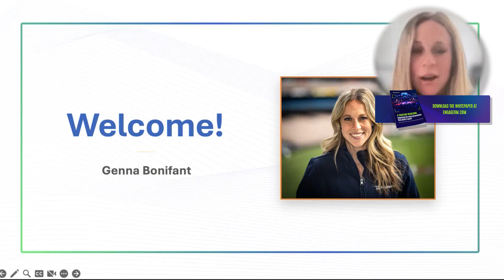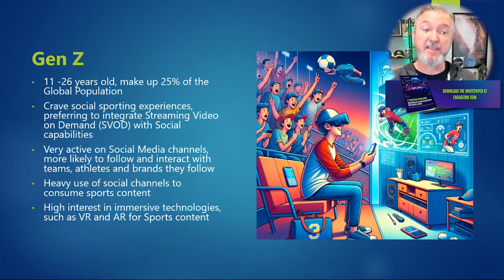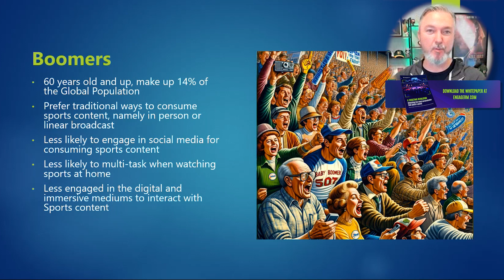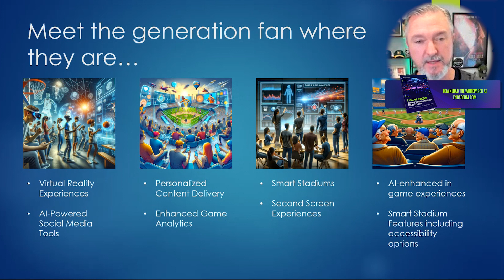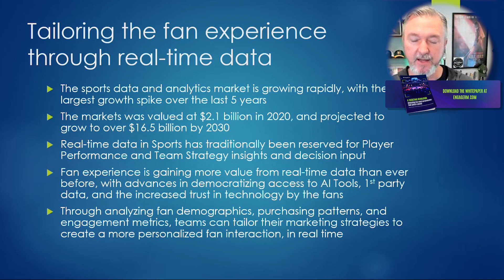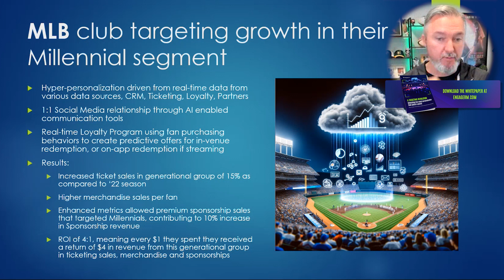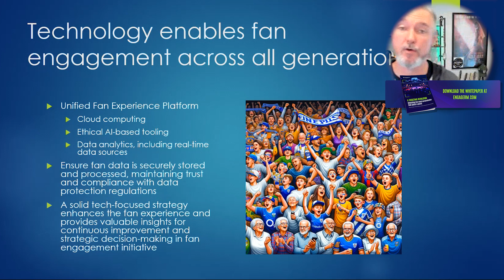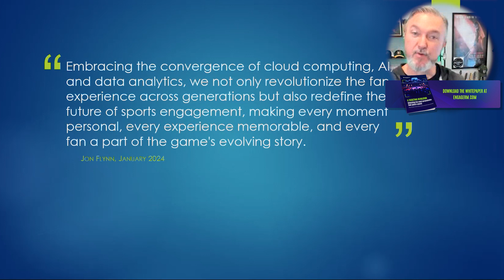The Future of Fan Personalization, with Jon Flynn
Catch a recording of our latest event, The Future of Fan Personalization with Jon Flynn!

Jon also features in our latest whitepaper exploring real-time data and how it will impact the sports and entertainment industry.

Learn more about how EngageRM can help your organisation at engagerm.com

Stay up to date with us on LinkedIn @EngageRM